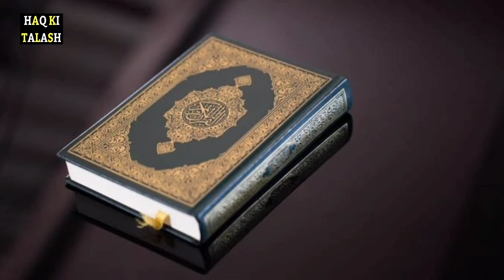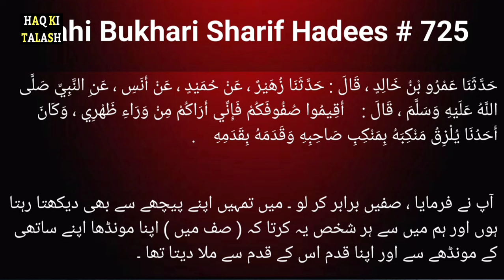LOG KYA KAHENGE !! LIFE CHANGING MESSAGE !!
log kya kahenge engineer muhammad ali mirza
log kya kahenge
engineer muhammad ali mirza latest bayan
miya log kya kahenge? engineer muhammad ali mirza |
engineer muhammad ali mirza official
serat e mustaqeem engineer muhammad ali mirza
log kya kahenge irc
log kya kahenge episode 1
log kya kahenge ary digital
log kya kahenge ary digital ost
emotional bayan
log kya kahenge
Emotional bayan engineer muhammad ali mirza
Engineer Muhammad Ali Mirza Bayan
hidayah portal engineer Muhammad Ali Mirza
hidayah victory engineer Muhammad Ali Mirza
fikr e akhirat engineer Muhammad Ali Mirza